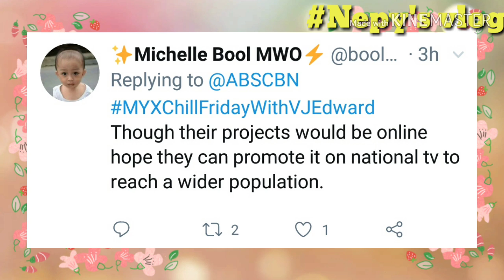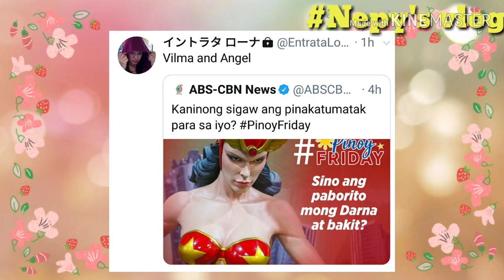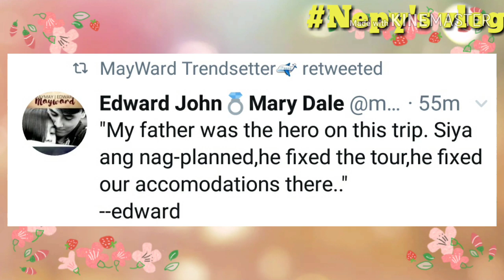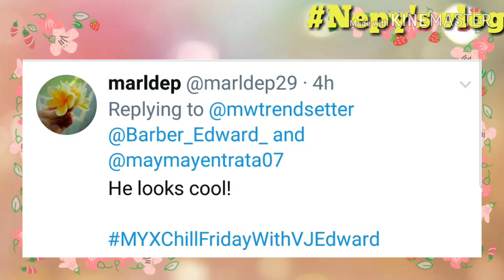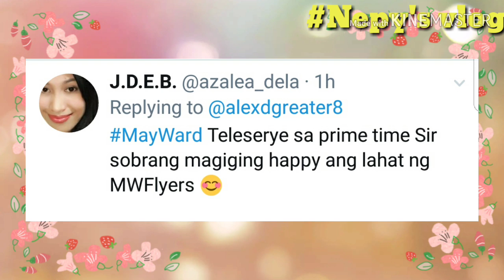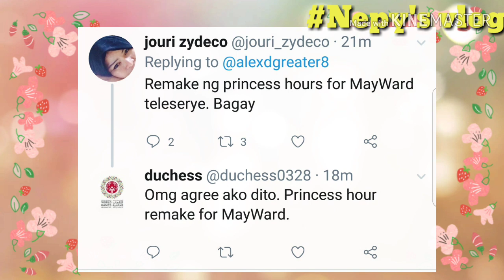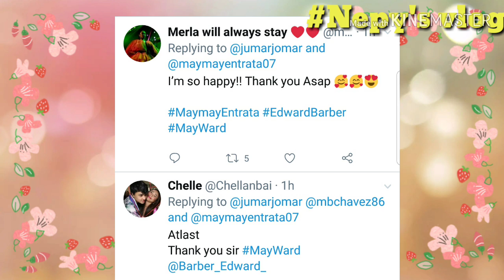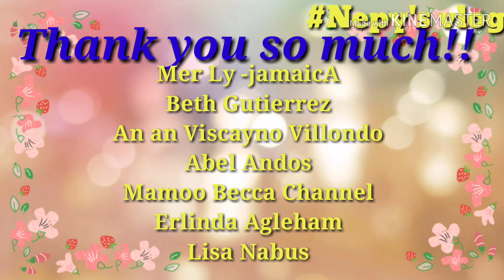MAYWARD UPDATES:: MAYMAY ON ASAP STAGE!!! MWFLYERS WISHES TELESERYE